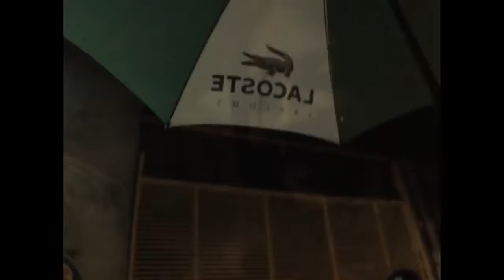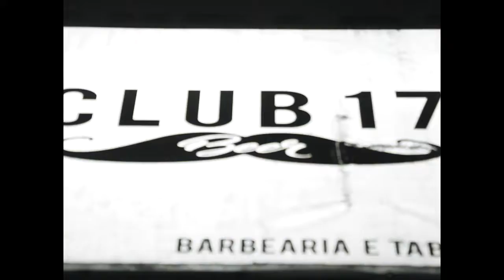MC PR - POCK POCK POCK (DJ BL) VÍDEO CLIPE 2019